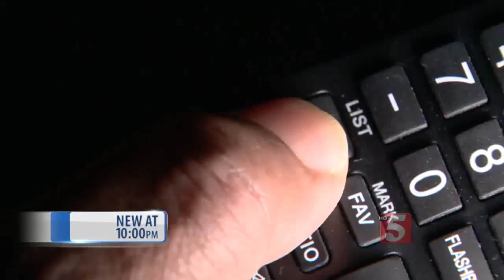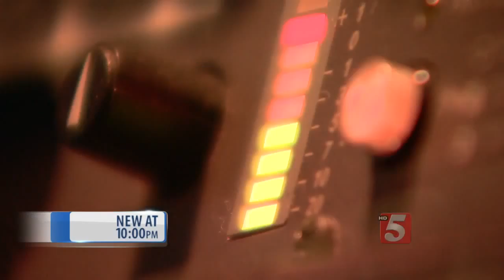X-Rated Audio Broadcast During Predators Game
Thursday night the Blues chilled the Predators 5-to-4 in St. Louis, but the game still ended up hotter than most expected.